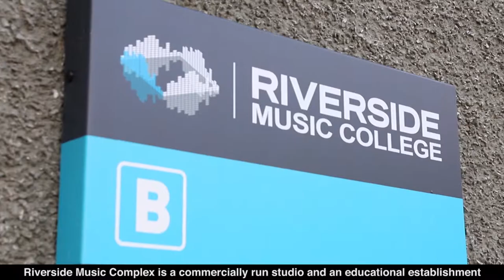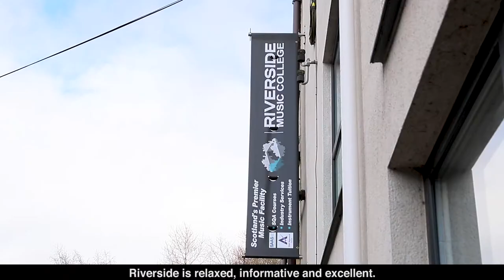Musical Instrument Tuition at Riverside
Our amazing Private instrument Tuition team discuss the benefits of learning at Riverside. We cater for all ages and experience levels.